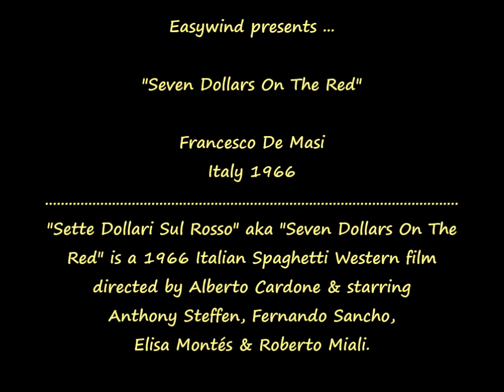(Italy 1966) Francesco De Masi - Seven Dollars On The Red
Francesco De Masi - main Theme - Sette Dollari Sul Rosso aka Seven Dollars On The Red aka Seven Dollars To Kill OST - Italy 1966